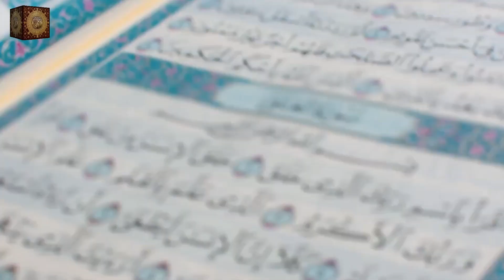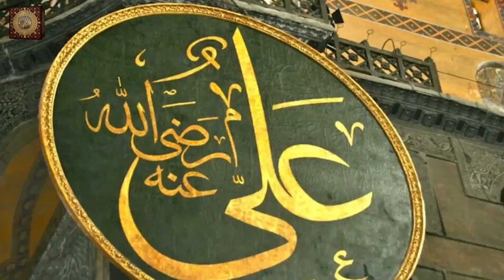Zarori Paigam Kon Sa Hay | God's Message | Quran Bayan | Islah and Aamaal | Abdul Habib Attari